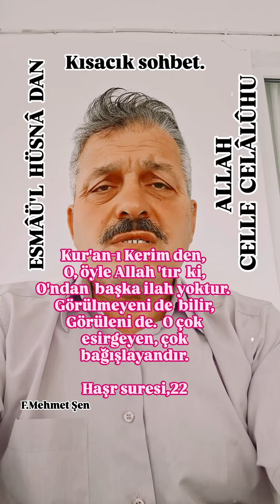Allah ismi Şerifi. F Mehmet Şen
Allah ismi şerifi.
F.Mehmet Şen
19 Mayıs Çandır mahallesi Ortakillik camii imam hatibi